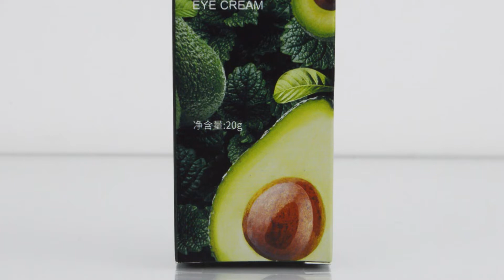Крем для кожи вокруг глаз с авокадо и ниацинамидом BIOAQUA Niacinome Avocado Elasticity Moisturizing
Цена: 126 грн
Артикул: vg0032
Объем: 20 мл
Уменьшает синяки и мешки, выравнивает морщины. Увлажняющий крем для области вокруг глаз BIOAQUA Niacinome Avocado Elasticity Moisturizing Eye Cream содержит никотиновую кислоту, экстракт авокадо, масла ши и мяту, которые не только питают и осветляют дерму, а и успокаивают, тонизируют и оказывают дренажный эффект. Крем поможет избавится от мимических и возрастных морщин, гусиных лапок и темных кругов вокруг глаз.